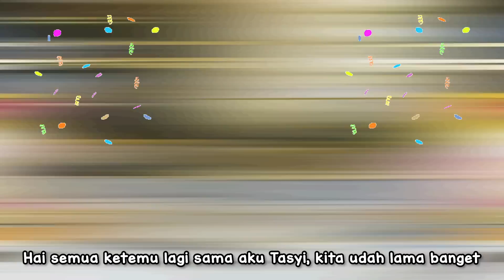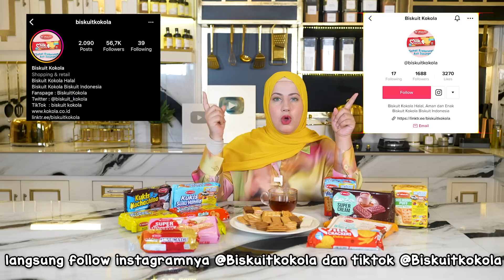TASYI MARKICOB- EP 19 - EXPERIMENT FOOD SCIENCE) | BIKIN BALON DARI PERMEN ? Viral di TIKTOK 😂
MARI KITA COBA!

Kali ini aku mencoba untuk experiment food science nih. Kalian pernah cobain juga gak? Comment di bawah yaa

00:12 Opening
05:22 Eksperimen Pertama (Mengupas jeruk)
07:22 Eksperimen Kedua (Membuka toples)
09:38 Eksperimen Ketiga (Mengeluarkan sisa saos)
10:48 Eksperimen Keempat (Membuat balon dari yupi)
12:28 Closing

IG aku @tasyiiathasyia ada kelanjutan-kelanjutan lainnya di Story disana, update setiap hari, see you.

SHOW LESS